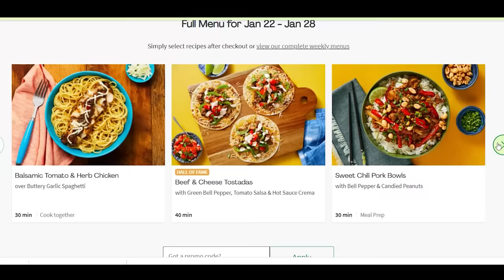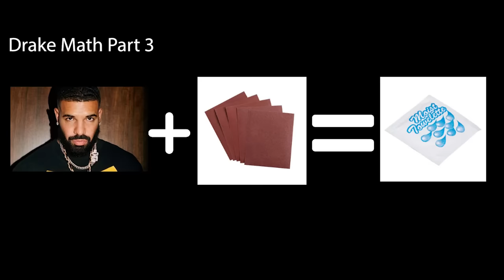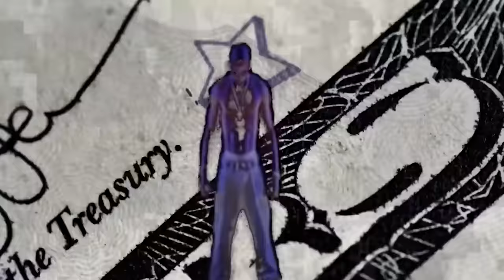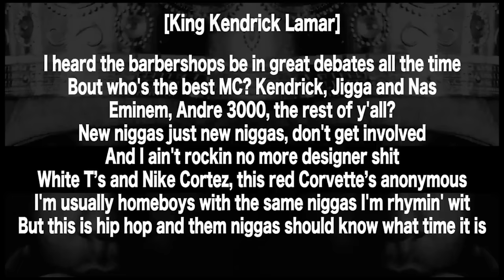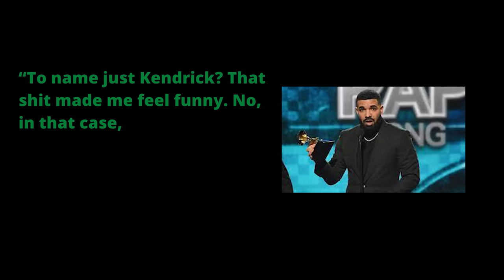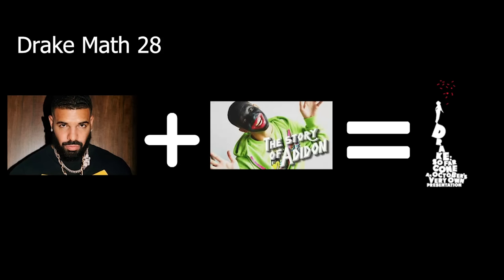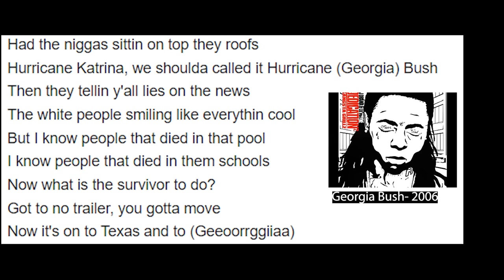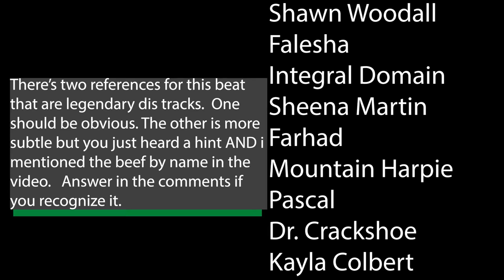Drake and the Death of Hip Hop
Drake is one of the biggest and most successful musicians of all time and within the last decade has made an indelible mark on hip hop as it's most recognizable, marketable, bankable, and influential figure… and F.D isn't too happy with that.

In this video F.D tries to parse through the complex nature of Drake's presence in modern hip hop and pop music and explains why Drake's rise and dominance of the hip hop world is much worse than you think.

00:00 Intro
06:00 Unfair reasons to dislike Drake
20:05 Understanding hip hop before Drake
33:00 How Drake changed hip hop
59:00 My real problem with Drake
01:08:42 Who really killed hip hop?